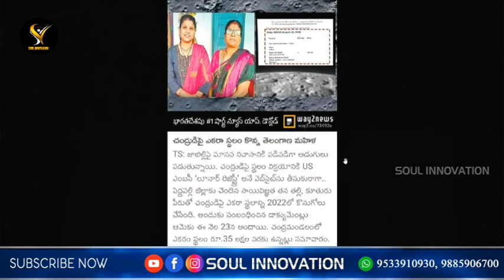మీరు బాప్తీస్మము పొందారా? మీరు పొందిన బాప్తీస్మము వాక్యానుసారమేనా? ఒక్కసారి ఈ MESSAGE వినండి